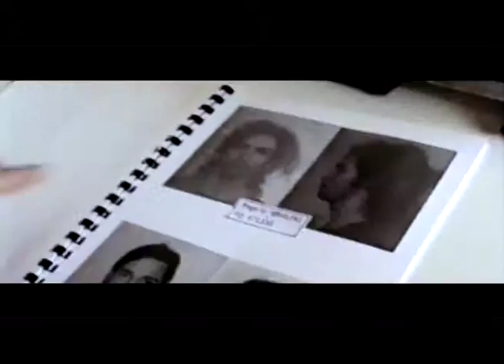Le Pacte (1993) | Trailer, court-métrage, autoproduction (SD - mini DV)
Bande annonce court métrage tourné en 1993 en mini DV